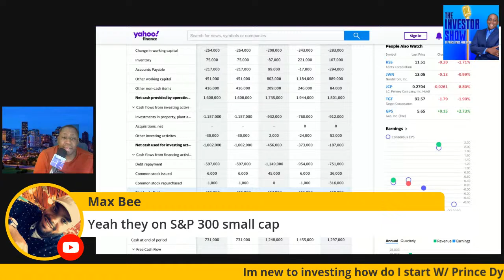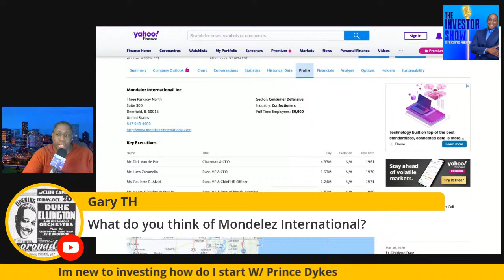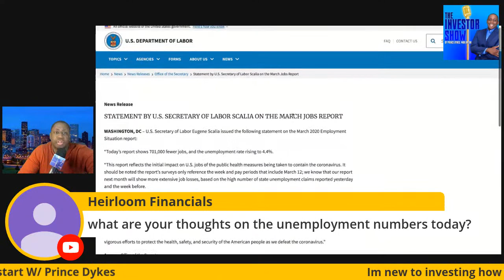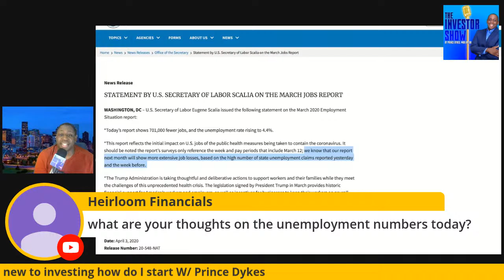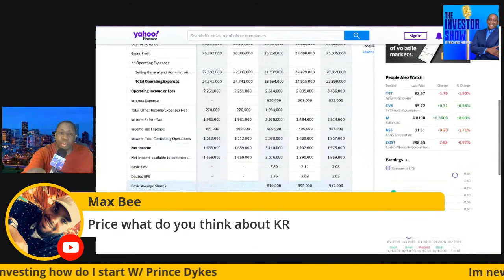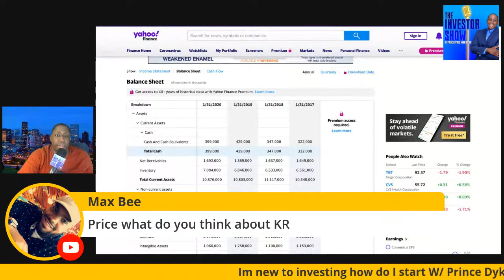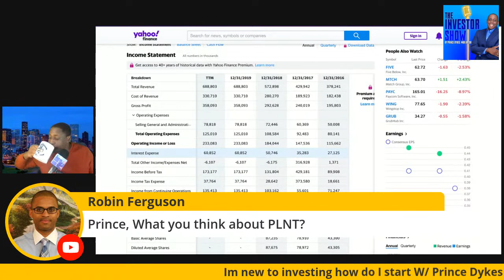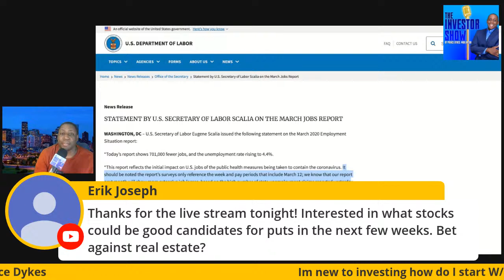Im new to investing how do I start W/ Prince Dykes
Interested in investing but don't know where to start? This is the episode for you.